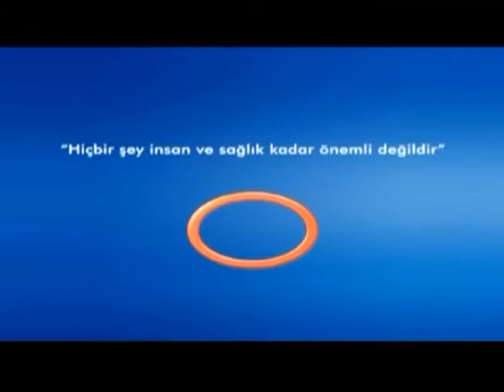Karın Damarındaki Genişlemelerde Yapılan İşlemler ?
Karın Damarındaki Genişlemelerde Yapılan İşlemler ? Avrasya Hospital Kalp Damar Cerrahisi Uzmanı Op.Dr. Berk ARAPİ